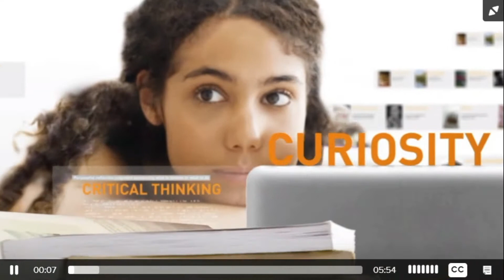The Other Side of the Sky SSTV